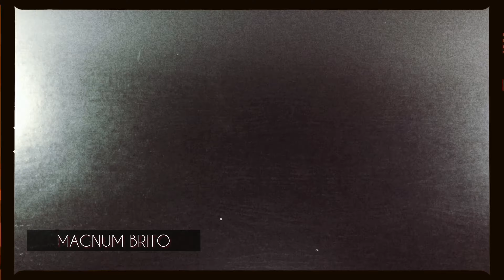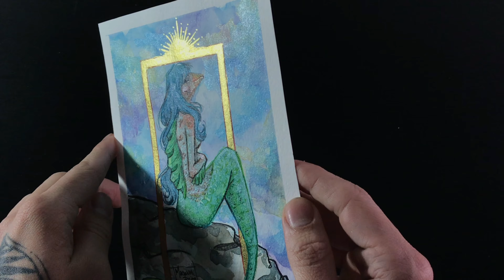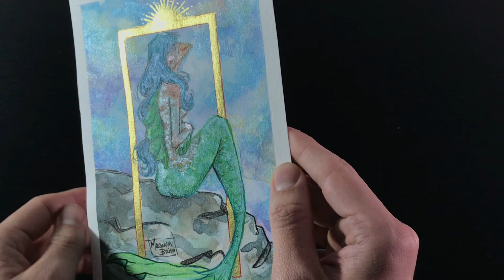Processo criativo com elas : LeoArte Metálico + Van Gogh - Vibrant Colours ✨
Jeff Kaale - Mornings

Jeff Kaale - Mint Leaves

Not The King - September